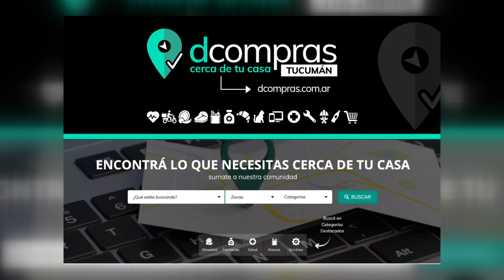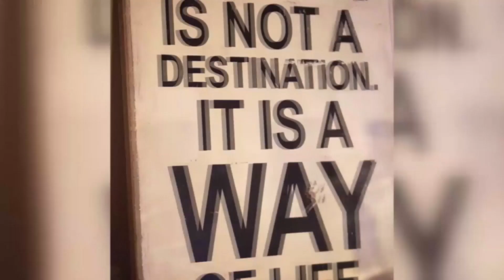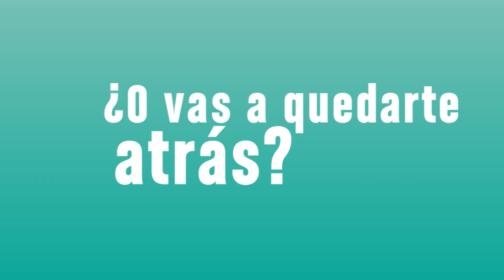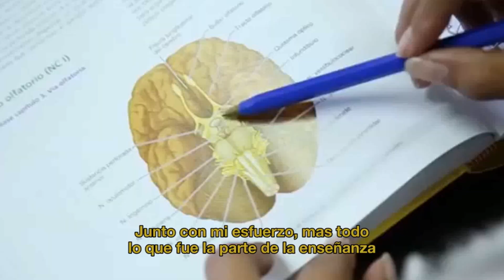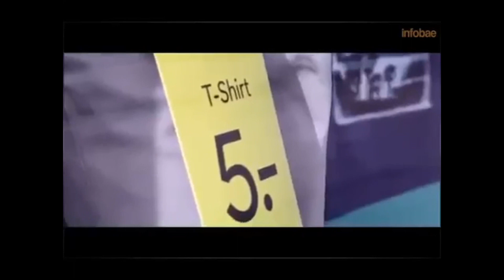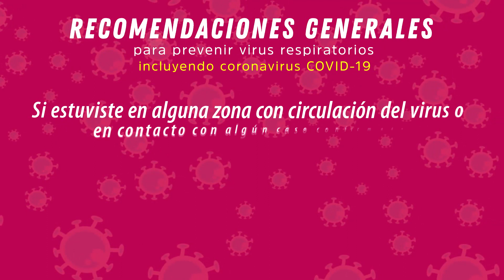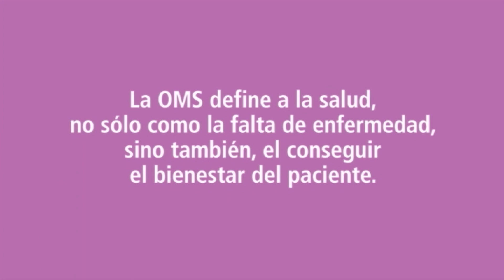SHOW ON 997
En nuestra nueva edición de ShowOn, Alejandrina Servetto nos cuenta que es Dcompras.com.ar, una web app para comprar sin salir de casa. La Dra. dermatóloga y especialista en estética, Euge Bauque nos explica qué es y para qué sirve el plasma rico en plaquetas. Clau Carrasco, en nuestro BloquedeModa, nos habla sobre moda sustentable junto a Rocío Arredondo. En nuestro BloqueVintage tenemos la nota que hicimos a Amaral, banda Furor de los 90'.